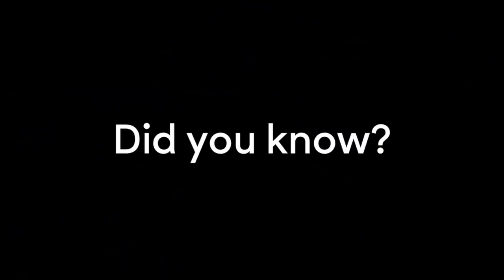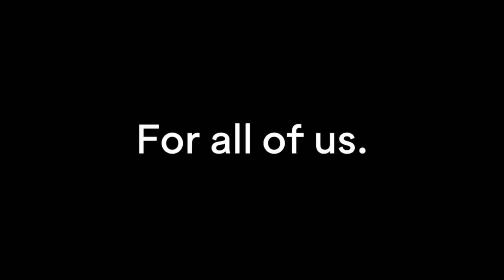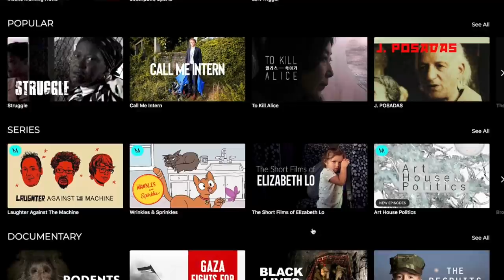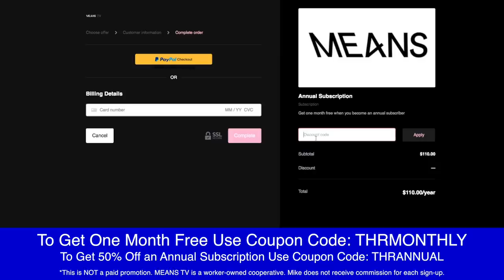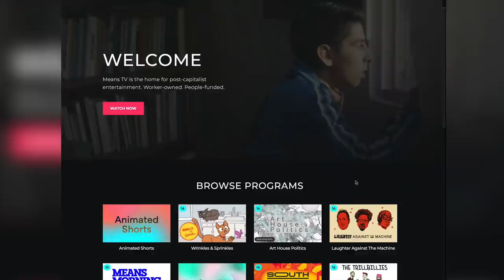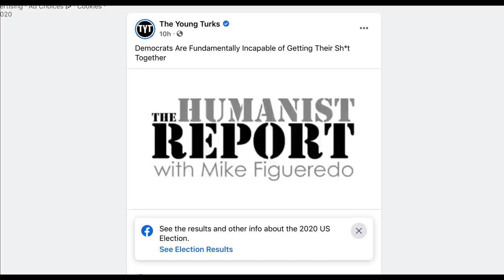Mike Unveils BIG Announcement About The Humanist Report's Future!